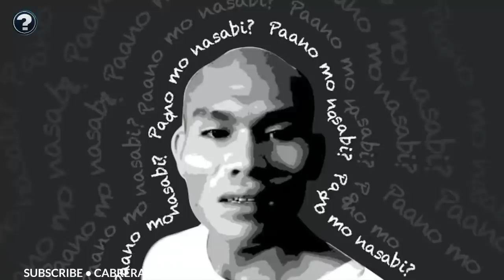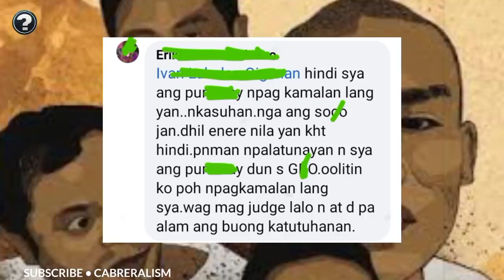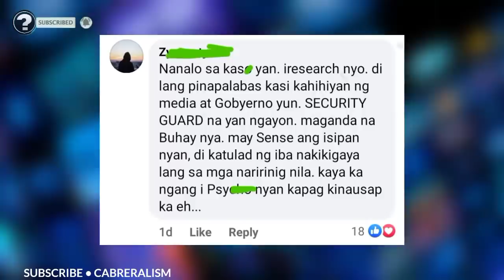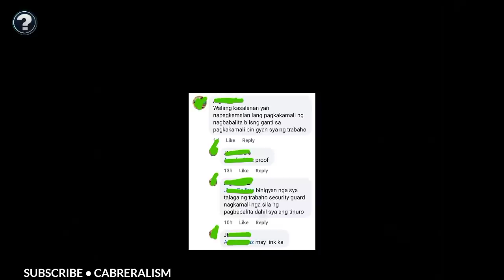Remember PAANO MO NASABI, Ang LALAKING VIRAL dahil sa MEMES noong 2018